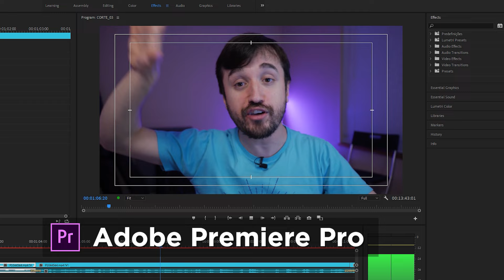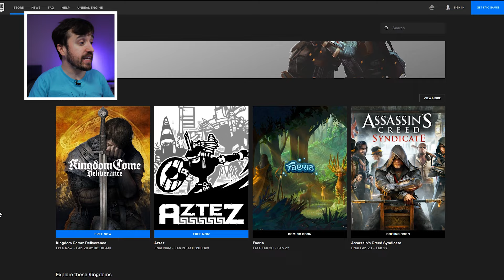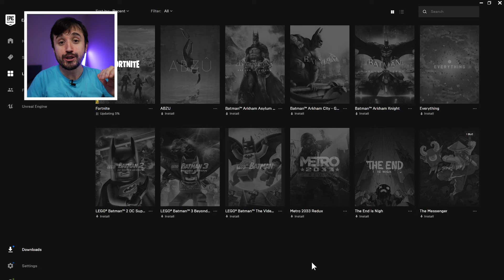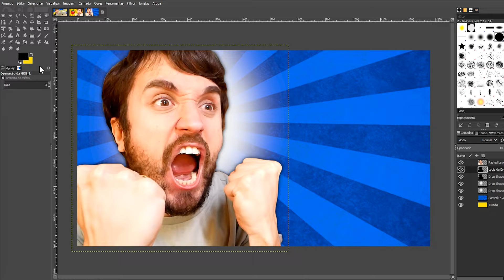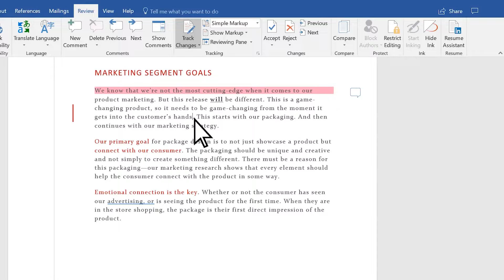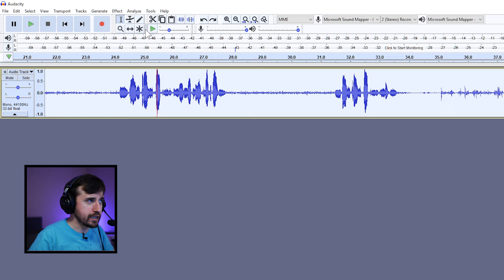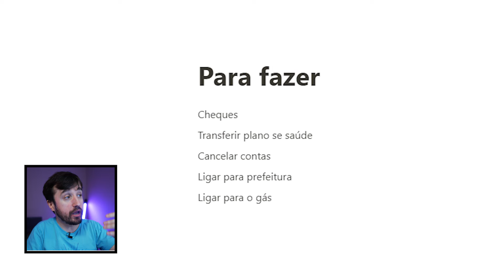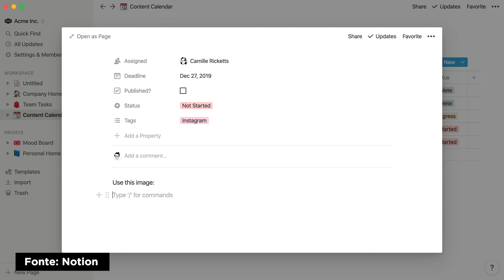Melhores Apps Gratuitos para PC!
LARGUE UM JOINHA NO VÍDEO!

Este é um vídeo sobre aplicativos (apps) e games (jogos) grátis para PC (Windows, Mac OS e Linux). Você sabia que pode editar vídeos, editar imagens jogar games triplo A, gravar podcast e muito mais no PC, sem gastar nada? Tudo de graça, 0800, for free!